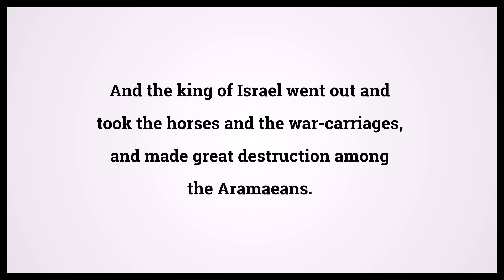Holy Bible First Book Of Kings 20:21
Video shows Holy Bible First Book Of Kings Chapter 20 Verse 21: And the king of Israel went out and took the horses and the war-carriages, and made great destruction among the Aramaeans. Powered by MaryTTS. Text taken from Bible in Basic Edition. Bible First Book Of Kings 20:21